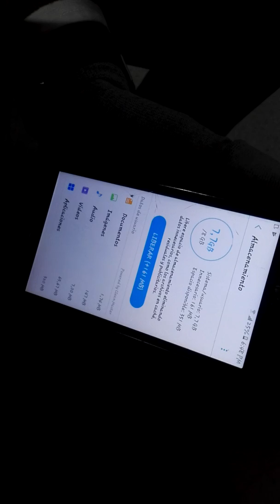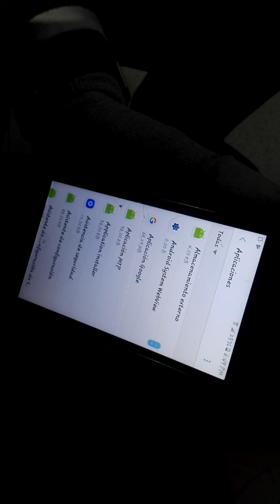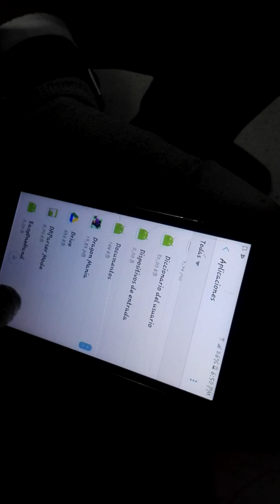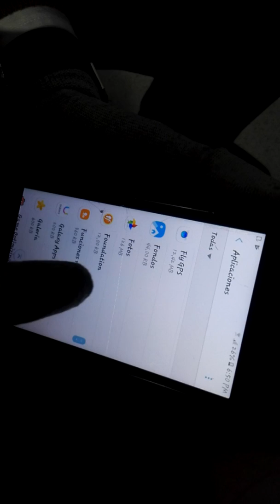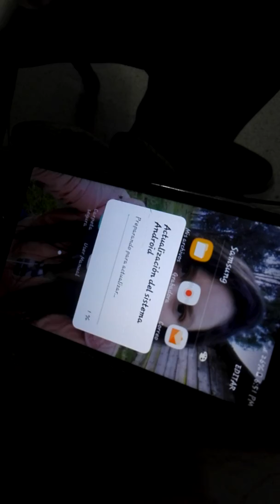Poco Espacio de Almacenamiemto en Equipos Android línea J2 prime Huawei y otros Solución Rapida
Observa el video pasó a pasó y podrás resolver el inconveniente de espacio en Android en cualquier referencia.

Tecnopolis Tiendas Te-ka